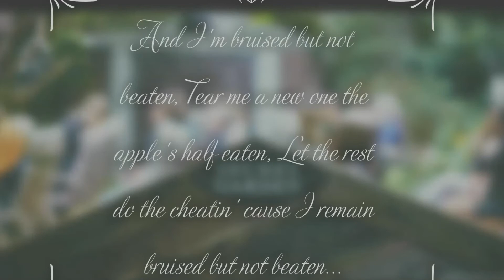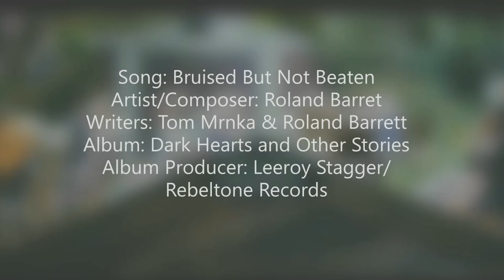Garden Interlude with Roland Barrett BBNB (Bruised But Not Beaten)